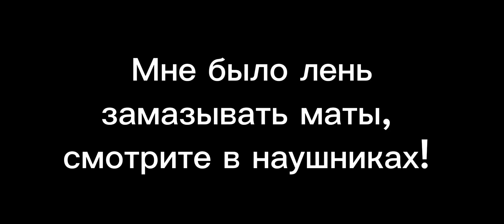Новые приключение на свои задницы :) | THE GHOST (1/2)